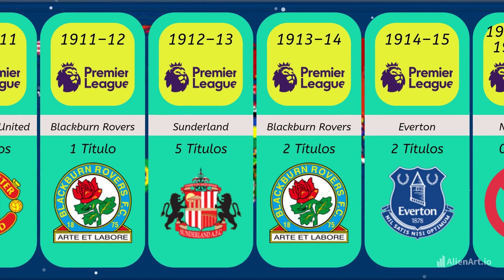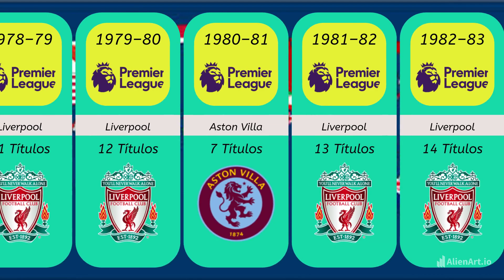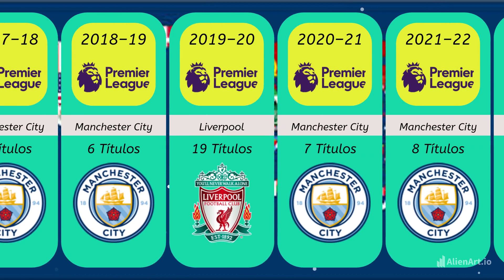Todos os Campeões da Premier League de "1888–89 à 2023-24"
Campeões da Inglaterra.
quem são os campeões da Inglaterra
Premier League o campeonato mais difícil do mundo.

Os campeões do futebol da Inglaterra são os vencedores da maior liga do futebol masculino inglês, que desde 1992–93 é a Premier League. Desde a criação da Premier League, os vencedores da Football League não eram mais campeões ingleses, já que a Premier League é uma liga separada.
Após a legalização do futebol profissional pela Football Association em 1885, a Football League foi criada em 1888 depois de uma série de reuniões iniciadas pelo diretor do Aston Villa, William McGregor. No final da temporada 1888-89, o Preston North End foi o primeiro clube a ser campeão, depois de completar a temporada invicto. Foram fundadores da Football League doze clubes, representantes da Midlands e também de regiões ao norte da Inglaterra: Accrington, Aston Villa, Blackburn Rovers, Bolton Wanderers, Burnley, Derby County, Everton, Notts County, Preston North End, Stoke, West Bromwich Albion e Wolverhampton Wanderers.
A primeira competição de futebol totalmente profissional teve seus primeiros anos dominada por equipes do Norte e da Região de Midlands, onde o profissionalismo foi adotado mais rapidamente que no Sul da Inglaterra. Seu status de principal liga do país foi reforçado em 1892, quando a rival Football Alliance foi absorvida pela Football League. Os antigos clubes da Football Alliance passaram a compor uma segunda divisão, na qual a promoção para a liga superior poderia ser conquistada. Nenhum clube do sul foi campeão até 1931, quando o Arsenal de Herbert Chapman garantiu o título. O Arsenal marcou 127 gols na campanha, um recorde dentre os campeões (embora o vice-campeão, Aston Villa, tenha marcado um gol a mais, recorde da primeira divisão).
As regras que estipulavam um teto salarial para os jogadores foram abolidas em 1961. Isto resultou em uma mudança de poder para clubes maiores, tipicamente de grandes cidades. As condições financeiras tiveram uma influência ainda maior a partir de 1992, quando as equipes da primeira divisão desertaram para a formação da FA Premier League. Esta substituiu a Football League First Division como a de mais alto nível do futebol na Inglaterra, devido a uma série de contratos de televisão progressivamente maiores, que colocaram mais dinheiro nas mãos dos grandes clubes de uma forma até então sem precedentes.